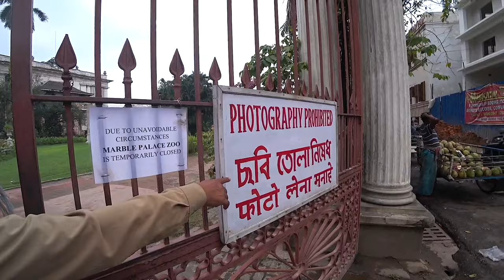Thats How They Treat Foreigners in Kolkata City 🇮🇳